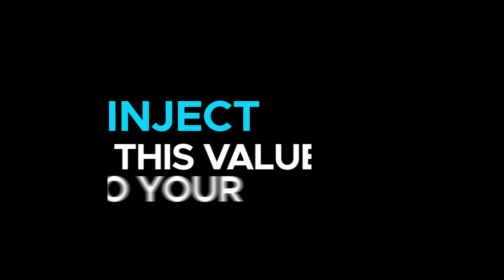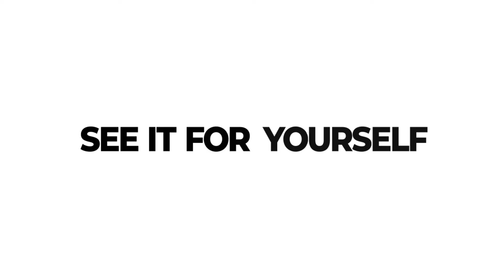Client Experience Platform Agency Benefits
Ever wondered what the CXP can do for your agency? No more sitting on phone calls for simple service requests, now you are able to spend that time prospecting new clients with the CXP